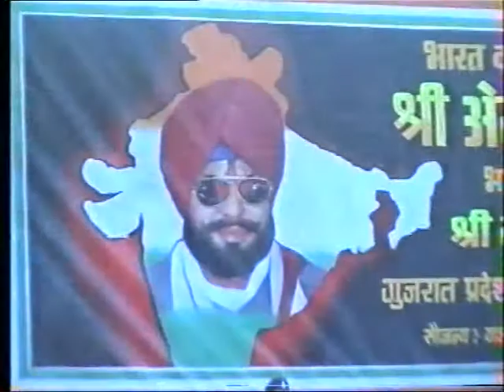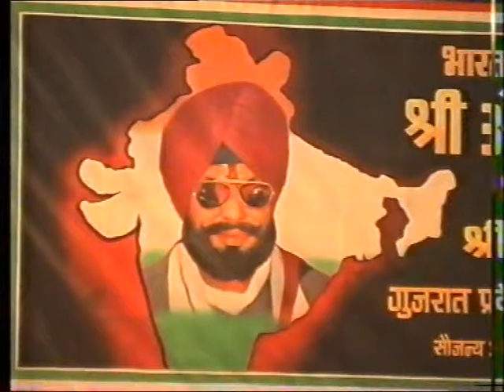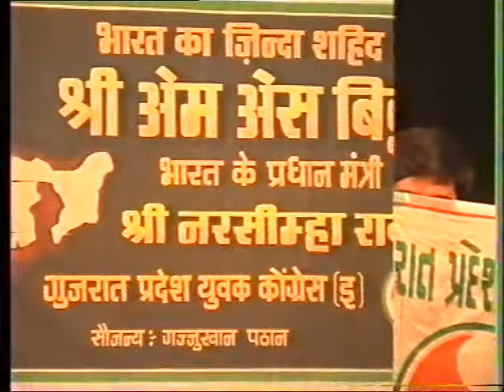A BIG RALLY IN GUJRAT.